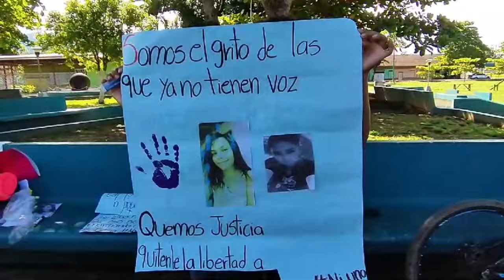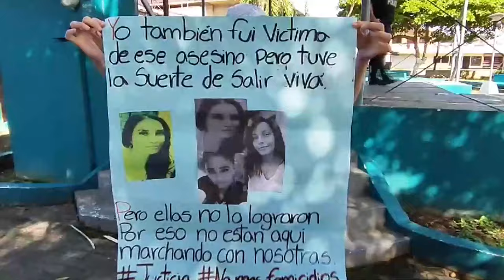Mujeres piden al Poder Judicial justicia ante liberación de sospechoso de homicidio de Emilce Soto